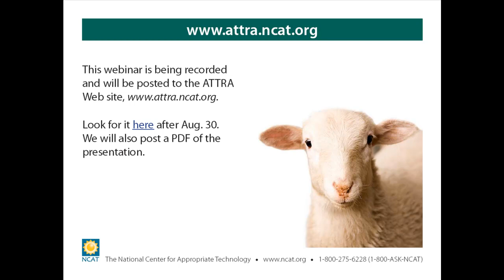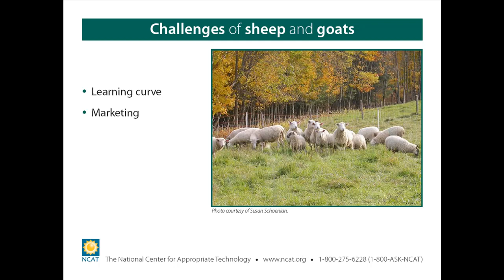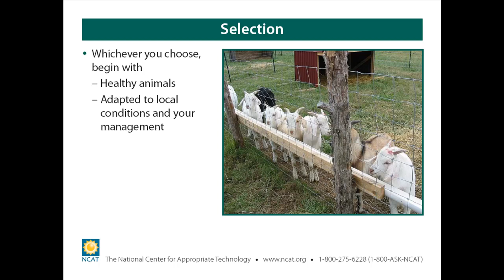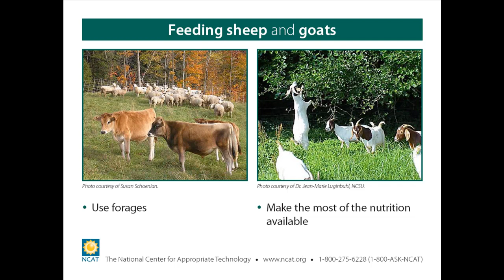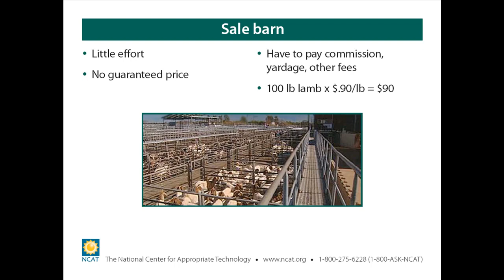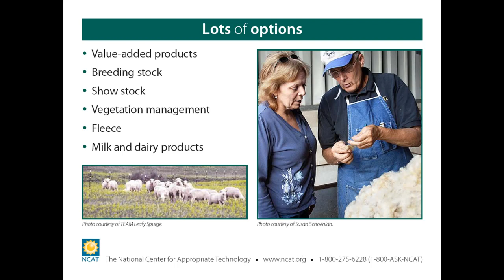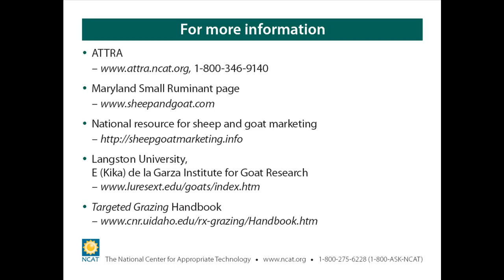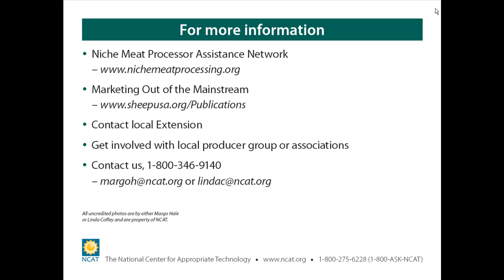Sheep and Goats: What they can do for you!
A Small Ruminant Webinar by NCAT specialists Margo Hale and Linda Coffey hosted by Jeff Birkby